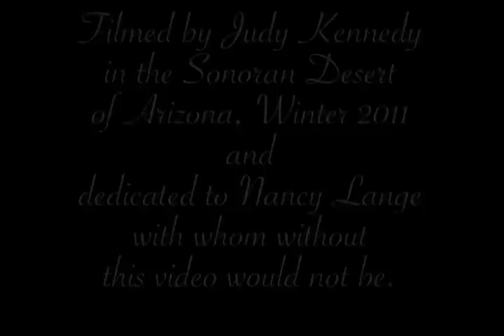Golden Red-Tailed Hawk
I was out birding with a friend in the Arizona Sonoran Desert when we came across this extraordinary "golden" red-tailed hawk...